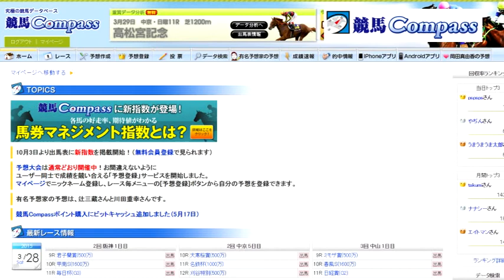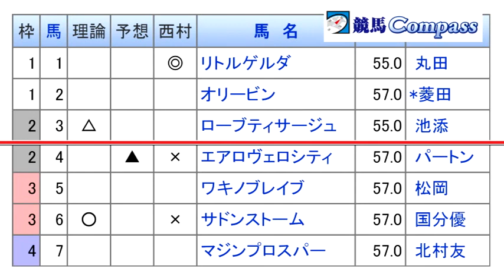『金曜競馬CLUB』真由香の教えてあ・げ・る（2015/3/27放送分）【チバテレ公式】